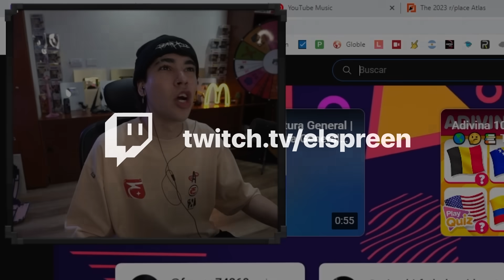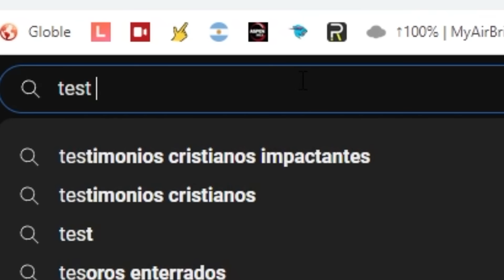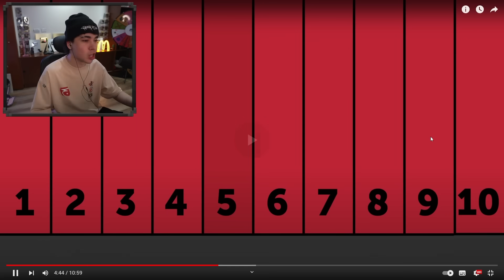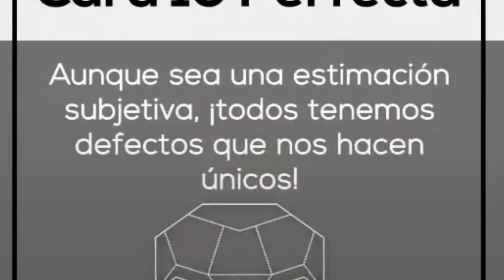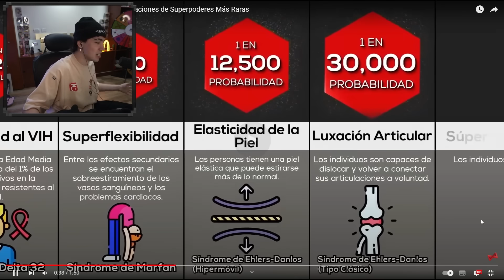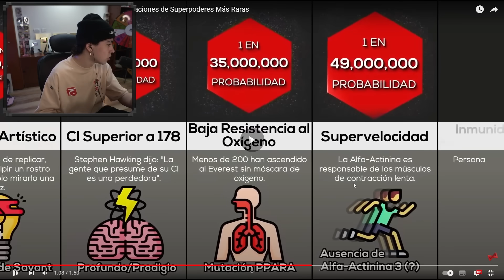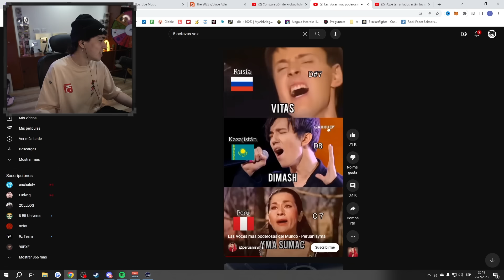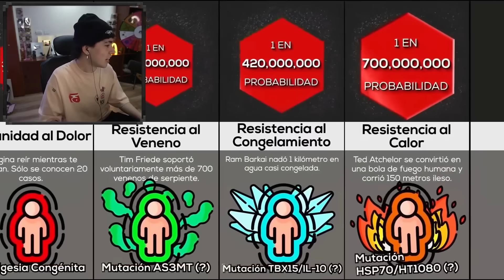SPREEN ES UN SUPERHEROE?